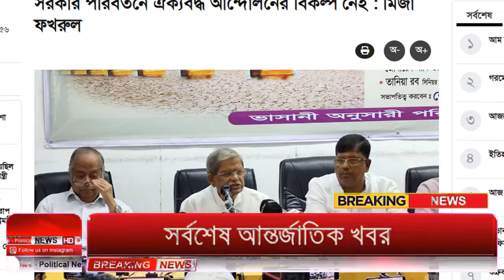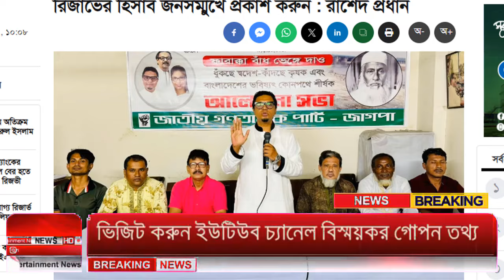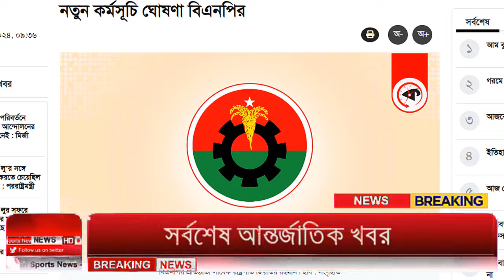Ajker Bangla Khobor 17 May 2024 | Bangladesh Letest News | How to News | Bangla News Today